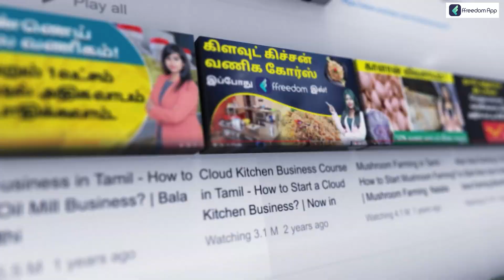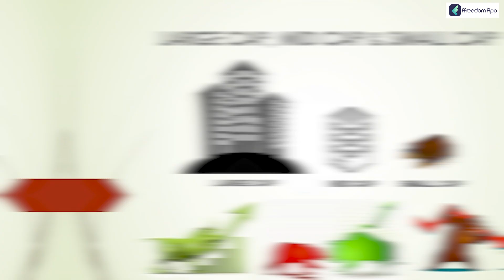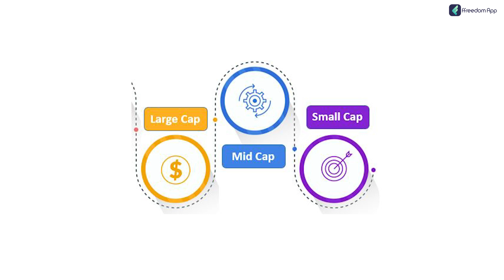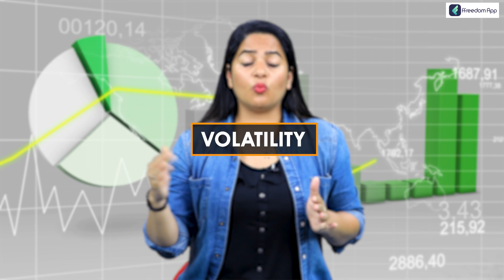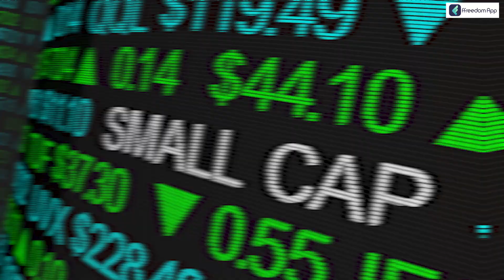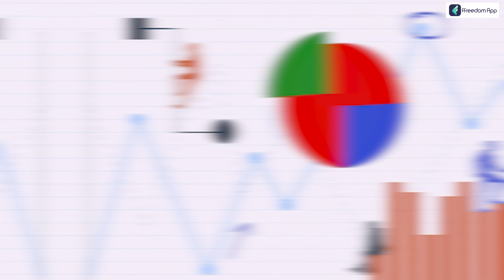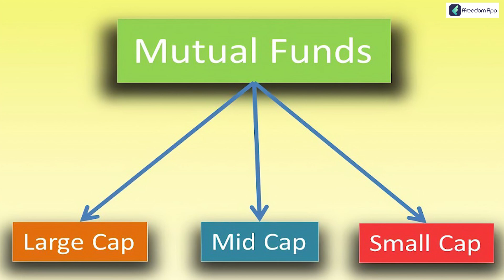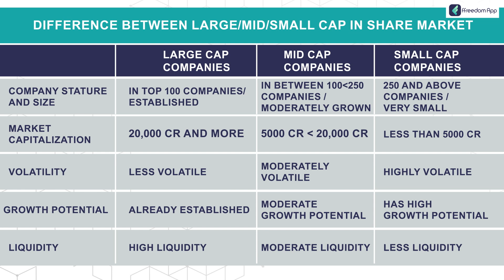Difference b/w Large-Cap, Mid & Small Cap Stocks | Market Capitalization in Tamil | Sana Ram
"The most extensive 250 stocks listed on the Indian marketplaces are the stocks these mutual funds choose to invest in (highest market capitalisation). Smaller stocks may have a better growth potential than larger ones, which are anticipated to be less hazardous. It is appropriate for investors seeking high profits and looking to invest for at least three to four years. These investors should also be prepared for the risk of experiencing modest losses on their assets at the same time.

Equity funds called Largely and Mid Cap Mutual Funds invest in the top 200 firms in India. These funds unite the largest businesses in India, with mid-sized enterprises competing for the top spot. Mid-cap stocks are risky because of the mandated 35% investment requirement. Nevertheless, they carry less risk than pure mid-cap plans, which hold about 65% of their assets in mid-cap equities. They also have some consistency because the 35% of their assets are in large-cap securities. They carry a higher risk than pure large-cap strategies, though. The issue of the final 30% of the corpus then arises.